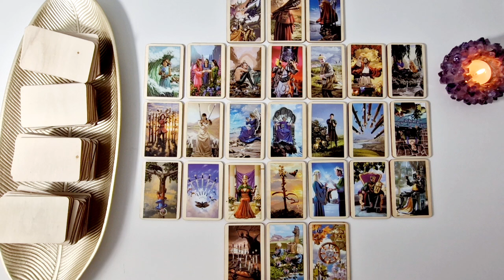♏️Skorpion | 🌳Orzech Jesienny ur.24.10-02.11 | czytanie tarota 2024r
🍵 Z przyjemnością postawiłam dla Ciebie karty, będzie mi miło jak postawisz mi kawkę. Dziękuję.

Jeżeli urodziłeś się między 24 października a 2 listopada, Twoim drzewem opiekuńczym jest Orzech Jesienny, co cechuje osobę w której pełno jest intensywnego, lecz i subtelnego magnetyzmu. Osobę pociągająca, fascynującą i urzekającą.
Kobieta spod znaku Orzecha Jesiennego zazwyczaj ma niemal magnetyczne spojrzenie. To jednak nie uroda fascynuje jej adoratorów, ale pewien sposób bycia, bezkompromisowość, pełen jasności umysł i niezachwiana wola.
Mężczyzna spod znaku Orzecha Jesiennego jest mocno zakotwiczony w rzeczywistości materialnej, wytrzymały fizycznie i pełen cielesnej siły, która nadaje mu charyzmy. Cechuje go nonkonformistyczna postawa, która skłania do tego, aby nie myśleć tak jak myślą inni.